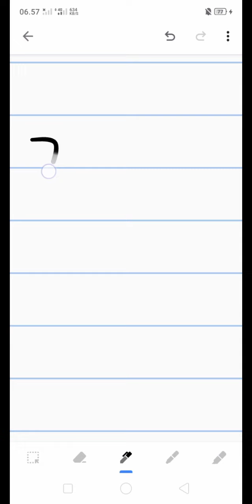RUMUSAN SDY /CURAT CORET ,KAMIS 25 AGUSTUS 2022 SEMOGA HOKKY 💪💪🙏🙏